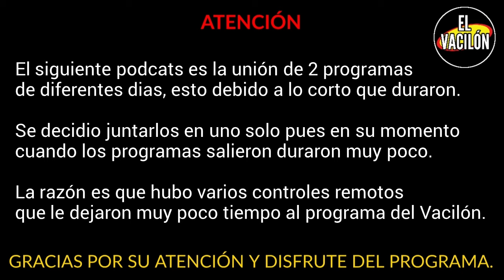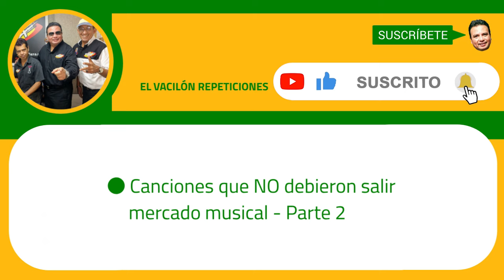Canciones que NO debieron salir al mercado musical 🙉🚫 El Vacilón con Victor Sánchez y Payaso Rucho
● Repetición del día: Miércoles 10 y Jueves 11 de Noviembre 2021